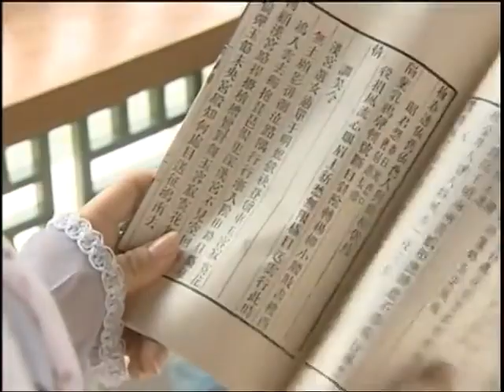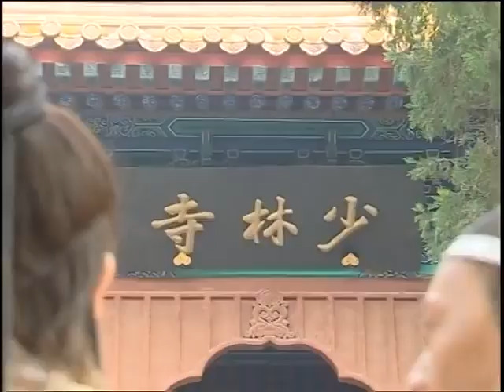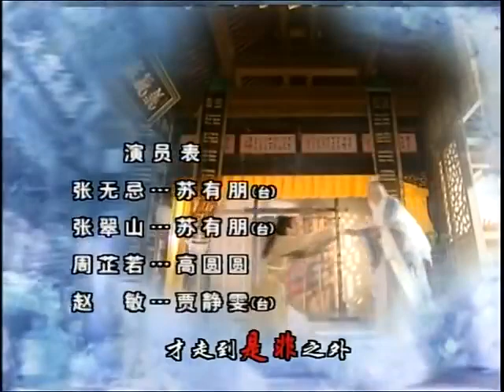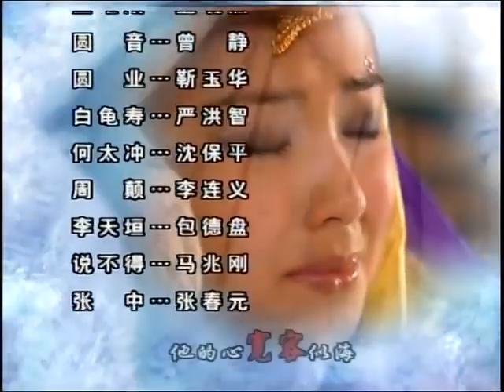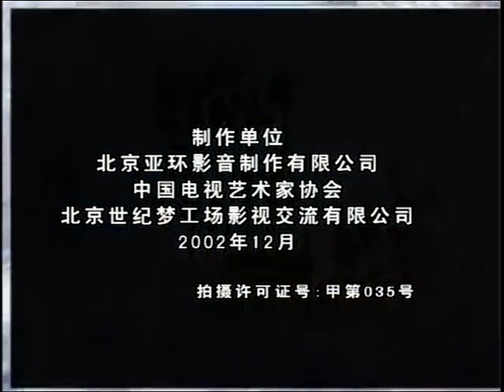【武侠经典剧】《天下第一刀》第18集 ｜ 群雄纷起江湖动荡宝刀出世，盟主争霸）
导演：杨韬、赖水清
主演：苏有朋、贾静雯、高圆圆、张国立、张铁林
《天下第一刀》讲述元朝末年，群雄纷起，武林动荡。江湖传闻，得到屠龙刀倚天剑者，可以成为武林至尊，号令天下，莫敢不从。一时间风云四起，引发了武林中对屠龙刀倚天剑的争夺，几段姻缘和孽缘也由此产生。武当派张翠山与天鹰教殷素素因屠龙刀相遇相恋，最后亦因屠龙刀被正派人士所逼迫，双双自尽。他们的儿子张无忌长大成人后，机缘巧合下练成了绝世武功“九阳神功”和“乾坤大挪移”，成为了明教教主。
张无忌与元朝郡主赵敏、峨嵋派周芷若、表妹殷离和婢女小昭都有着千丝万缕的爱意。然而，看似柔弱的周芷若，为了获取倚天剑屠龙刀的秘密，不惜伤害殷离，陷害赵敏。张无忌虽看清了周芷若真实面目，但还是对她恨不起来。其后，张无忌化解了武林种种恩怨，辞去教主之位，与赵敏寄迹蒙古。